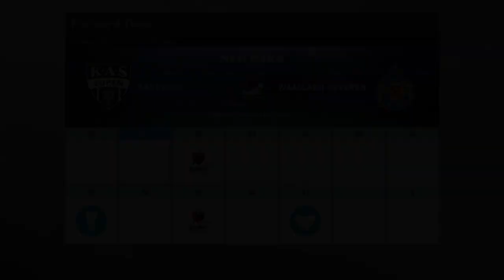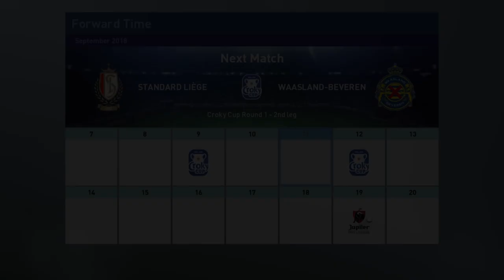PES 2019 | Become a Legend Story Mode | S3E2 | Is Egy under pressure already?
Back for your 2nd dose of PES 2019 Become a Legend action? Well to thank you for returning we have an extended episode!

The league begins and big things are expected of Waasland Beveren's new signing Egy Maulana Vikri.

The pressure is already on to prove his worth to manager Yannick Ferrera that he should be a regular starter. Fail to do so now could see Egy on the bench, and he ain't about that life at all.

Producers

- Jack Bizz
- Andreas Pavic
- Riley Horton
- Kian
- Manjot Singh
- Parker Frederick
- Dan McKeown (Snake Doctor)
- Creeg
- Nick Tyldsley
- Mathew Wadsworth
- Matthew Whelan
- Scott Symonds
- Sue Hunter
- Rory Carr
- thedrb
- Shogun FC

Co-Authors

- Michael Hay
- David Reis
- Lawrence Wang
- Cullen Fagan
- Craig Lewis
- Chris Gove
- Alan Fletcher
- Ben Kavanagh
- Ian Wanley
- Tuan Hoang
- Ricardo Tavares